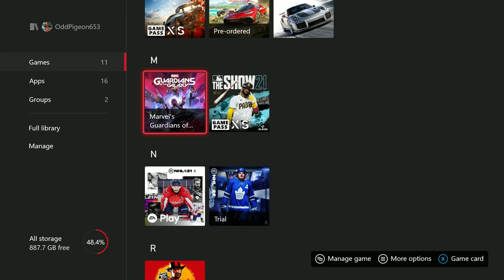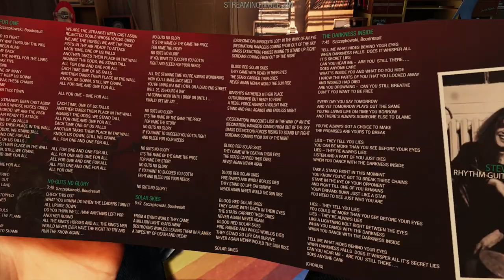Pink Goo - Guardians Of The Galaxy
While your hopefully laughing at the silly things we do feel free to leave a comment giving us tips or just to chat, and just maybe your comment will end up making us laugh.

Inator Army Book Series: